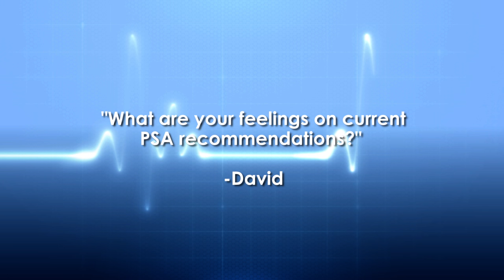Ask The Doctor with Urologist Dr. Juan Reyna - PSA Recommendations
Watch as Forest Park San Antonio Urologist answers the question, "What are your feelings on current PSA recommendations?"